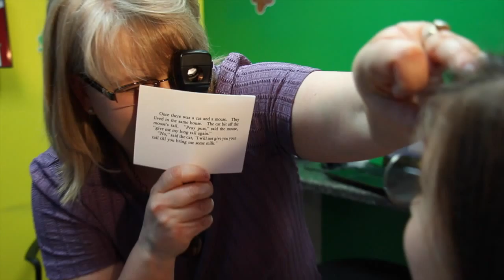Welcome to Whitlow Family Vision Centers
At Whitlow Family Vision Centers, we are committed to providing the best quality patient care available. We specialize in Eye Exams, Contatc Exams, and Vision Therapy. In addition our facility is equipped with Doctors, Staff, and Equipment. Our office is located in Glasgow and serves the surrounding communities of Edmonton and Lecta.